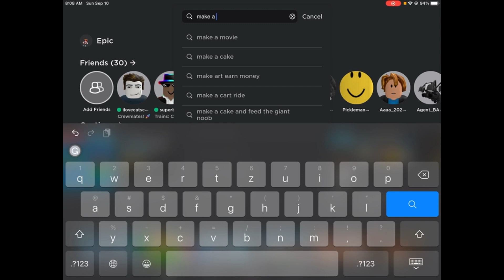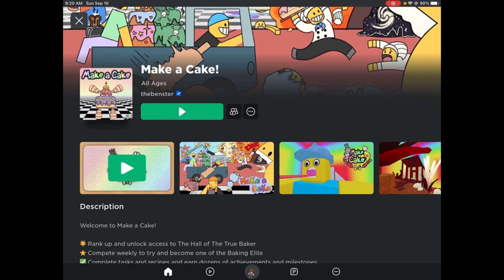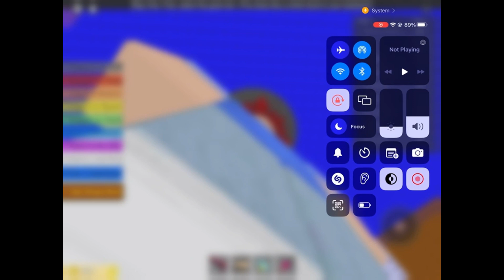I Play: Make A Cake